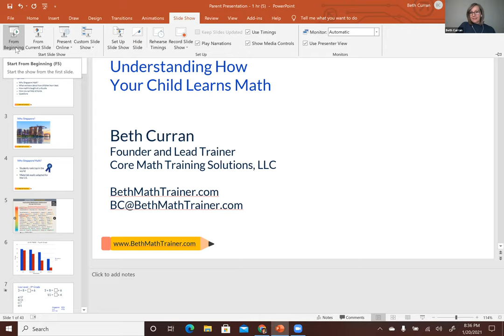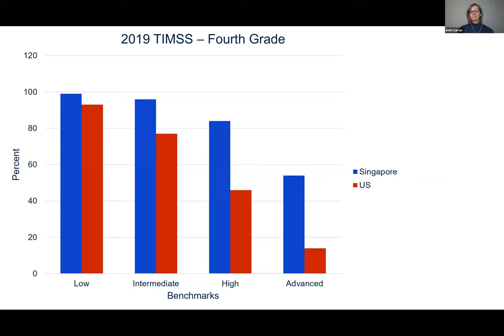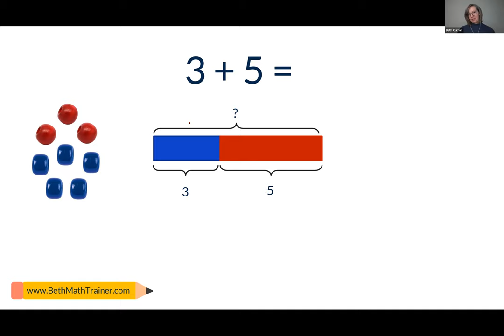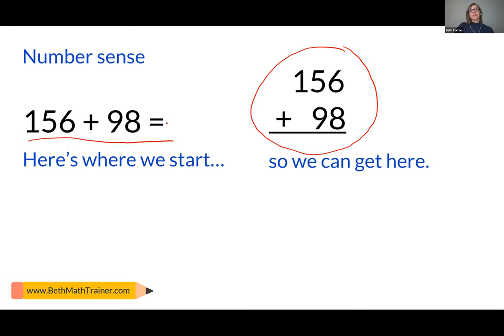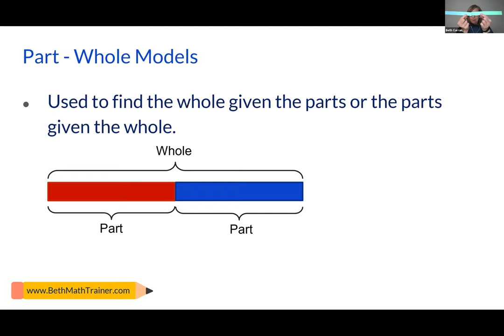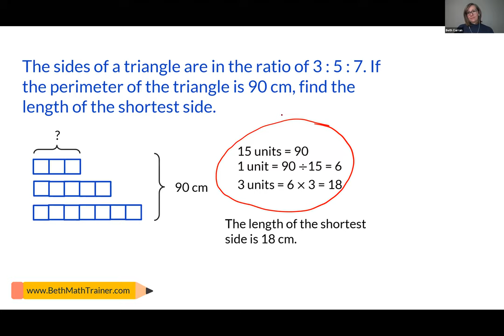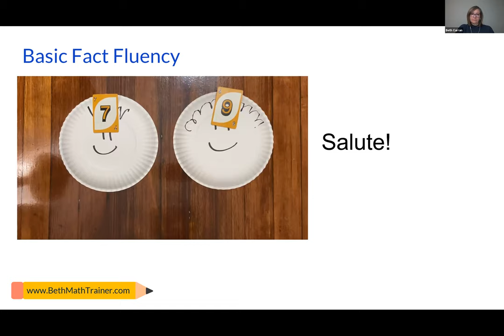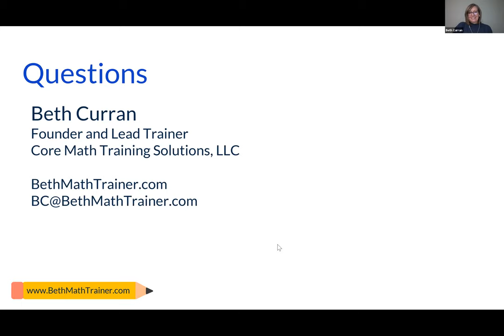Parent Education Series: Singapore Math | La Scuola International School